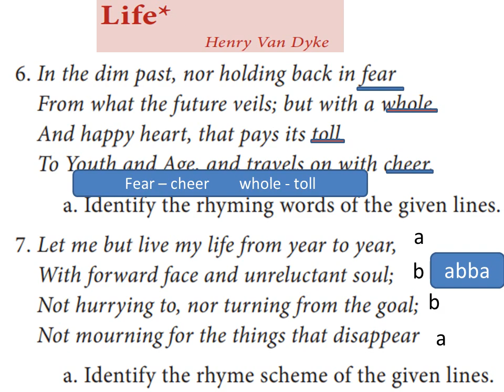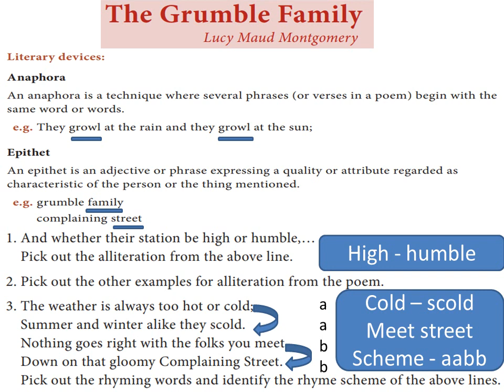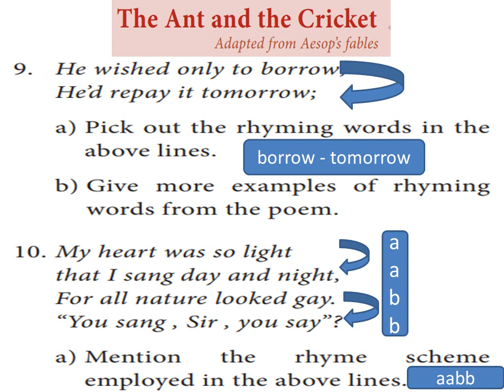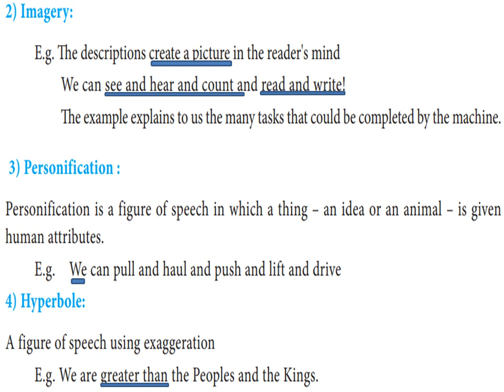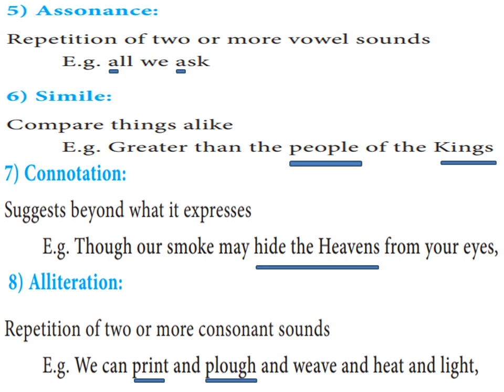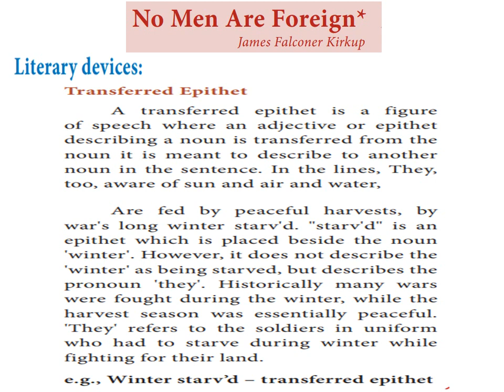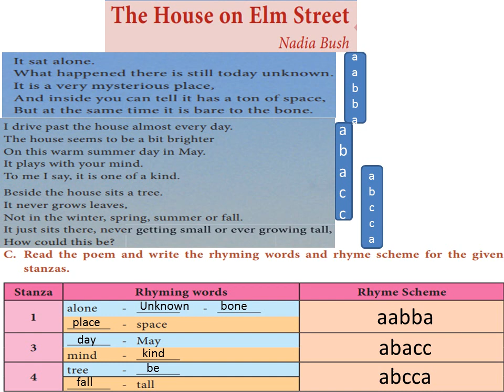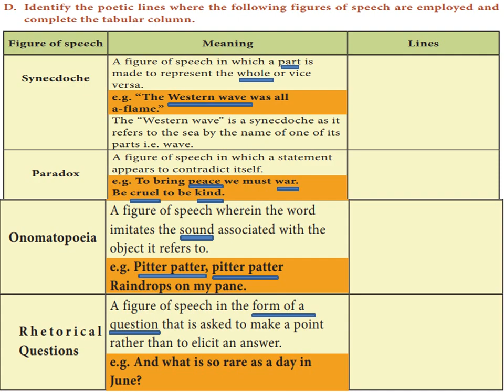FIGURES OF SPEECH - 10TH STD - NEW TN BOOK